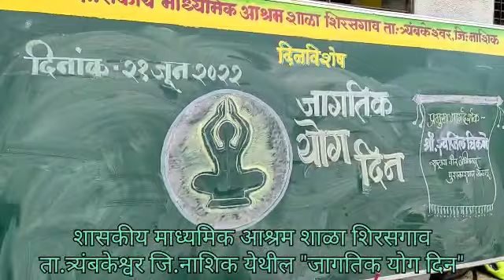21 june 2022 yoga day